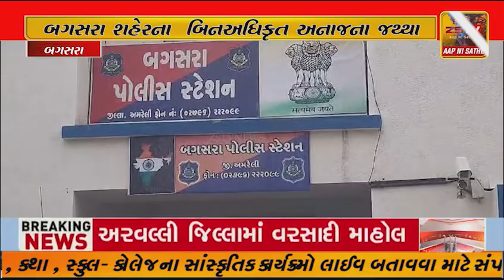. બગસરા શહેરના અટલજી પાર્ક બાયપાસ પાસેથી બિનઅધિકૃત રીતે અનાજના જથ્થા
. બગસરા શહેરના અટલજી પાર્ક બાયપાસ પાસેથી બિનઅધિકૃત રીતે અનાજના જથ્થા સાથે મીની ટેમ્પાને પોલીસ દ્વારા ઝડપી લેવામાં આવ્યો